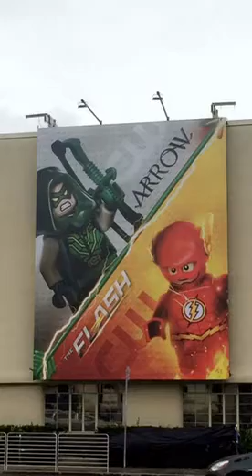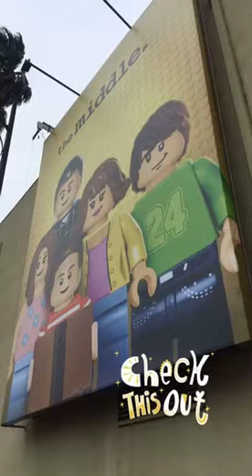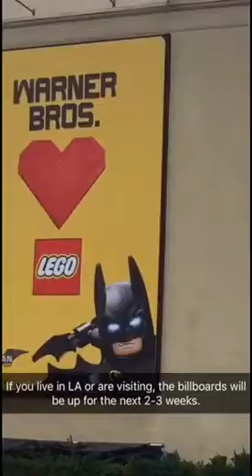Warner Bros. TV Studio x LEGO billboard unveiling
TK